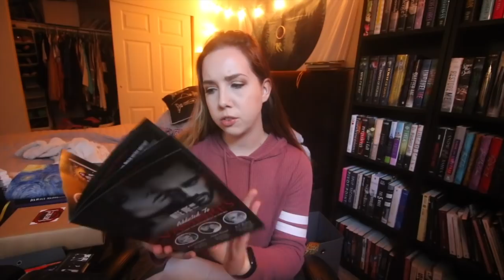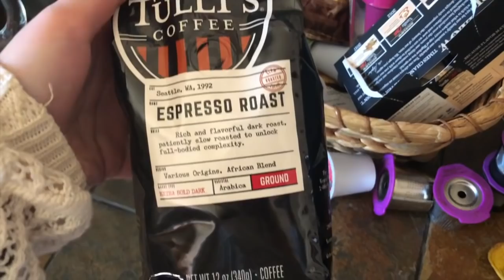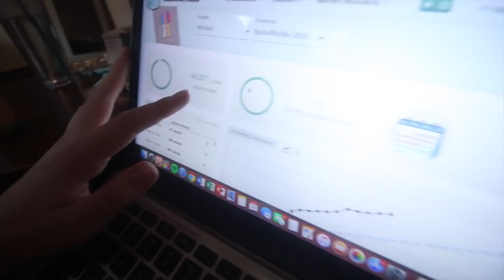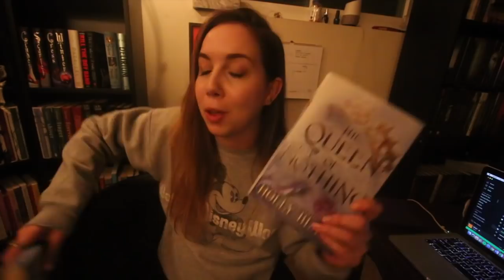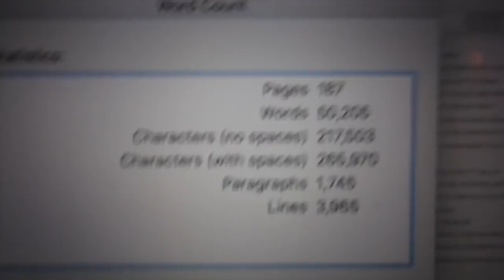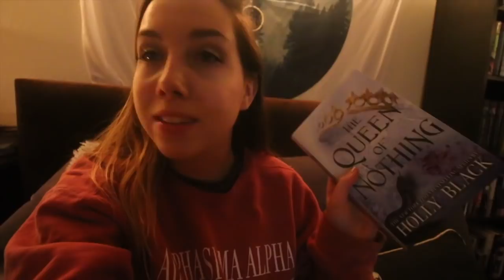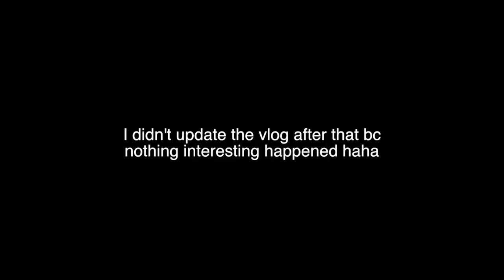the one where I win NaNoWriMo and actually read a ton + an unboxing // weekly reading vlog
Welcome to a new weekly reading vlog! It was actually a super productive week! I finished reading 3 books, "won" NaNoWriMo and finished writing the rough draft of my novel, and do a paranormal romance unboxing xx
▸ Videos Mentioned:
▸ Hire Me!
▸ Books Mentioned:
↝ Before the Devil Breaks You
↝ Inner Demons
↝ Almost Home
↝ The Queen of Nothing
▸ In This Video:
↝ Reusable Starbucks Cup
↝ Phone Case
▸ Try Audible for free
▸ My Book:
↝ The Sweetest Kind of Poison